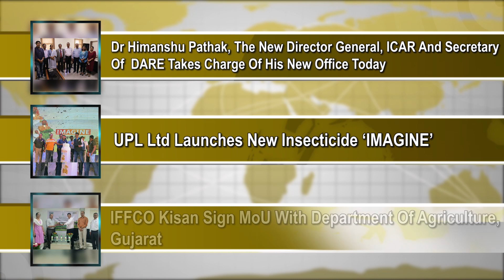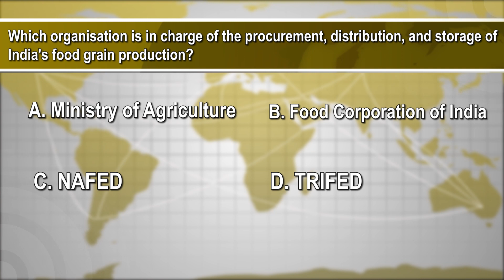ICAR | IFFCO Kisan | Bayer | UPL | Tropical Agro System | TAFE | Farmonaut | NCDEX | PIB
1.UPL Ltd Launches New Insecticide ‘IMAGINE’
2.IFFCO Kisan sign MoU with Department of Agriculture, Gujarat
3.TAFE’s JFarm Demonstrates Sustainable Farming
4.Bayer Launches New Project ‘The Bayer Side of Life’
5.Tropical Agro System Launches ‘Tag Carb-N’
6.Farmonaut Reveals Its Recent Partnerships In Uzbekistan And Australia.
7.New Holland Agriculture Recieves 3 Awards at  ITOTY Awards 2022
8.NCDEX MD And COO Met Niti Aayog Member
9.Centre saves over ₹76,000 cr as wheat procurement drops 57%
10.Raw jute prices drop 5-7 % on estimated rise in production, good arrivals
11.Apple growers to get 6% GST subsidy on boxes, trays
12.Krishi Jagran Conducts Farmer The Journalist Training Session
13.Satyendra Prakash Appointes As Principal Director Of PIB